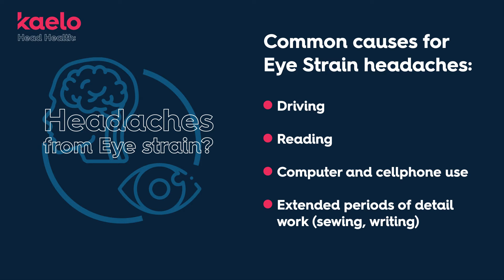Mental and optic health tips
Do you experience headaches and eye strain often?

At Kaelo, we believe mental health and physical health go hand in hand.

Here are some tips that we can all use to help alleviate some of the aches and pains related to eye and head care that we might be feeling during these stressful and digital times.